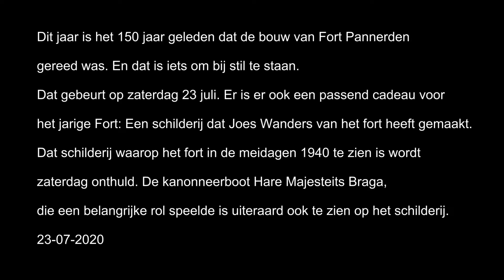Doornenburg - 150 jaar Fort Pannerden viert jubileum met schilderij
- 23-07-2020 - De viering van 150 jaar Fort en de overhandiging van het schilderij vindt plaats in het bijzijn van genodigden van de marine, de gemeente en uiteraard de schilder zelf.
Vanaf zondag 24 juli is het schilderij voor iedereen te bewonderen. Daarnaast is een interessante expositie te bekijken over de Nieuwe Hollandse Waterlinie en Fort Pannerden.